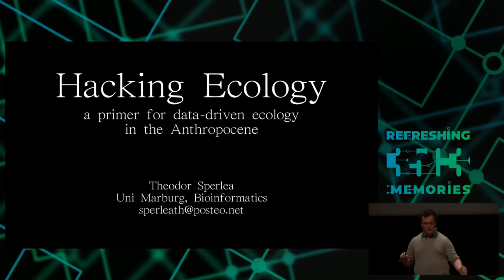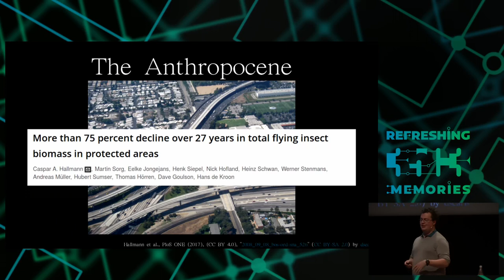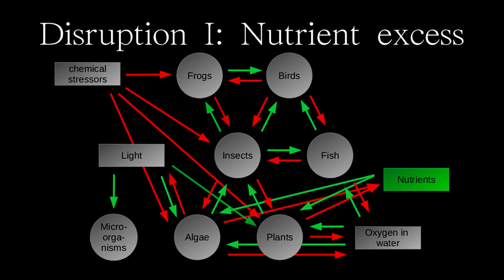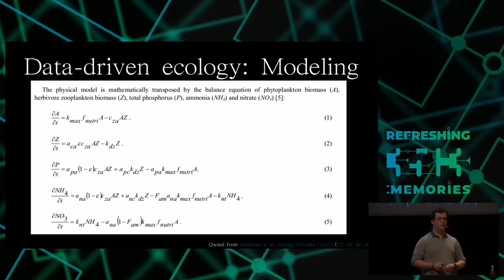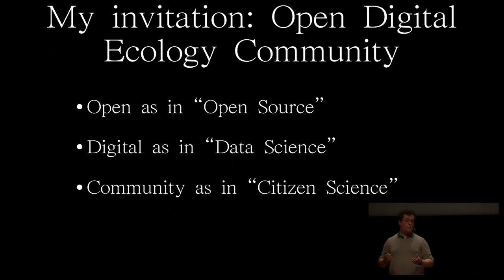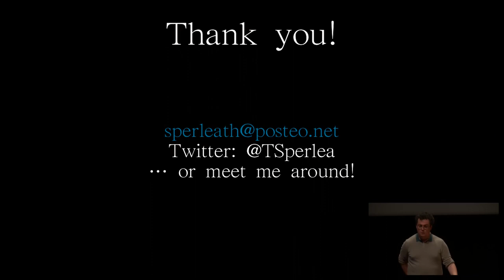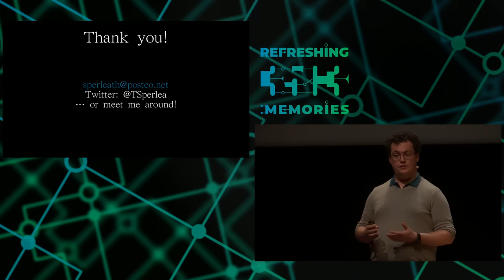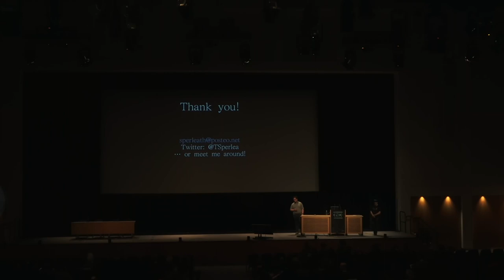35C3 - Hacking Ecology - deutsche Übersetzung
How Data Scientists can help to avoid a sixth global extinction

As humans have a large negative impact on ecosystems all around the globe, we are approaching a major extinction event in which around 70% of all species will go extinct. This talk will give an introduction to a data-driven and system-based view of ecology.

Since life emerged on this planet around 3 billion years ago, five global extinction events took place, that are characterized by over 60% of all species disappearing within a geologically short time interval. The last decades of environmental research, however, made it evidently clear that anthropogenic impacts on the global ecology could lead to a sixth global extinction. Being caused by the destabilization of ecosystems due to climate change, poaching, fragmenting of habitats, species invasions, pollution and other human activities, this extinction event would be the first induced by a species and not by natural catastrophes.

Two general paths of action seem available to mitigate this threat or at least limit the damage: One consists of radically limiting anthropogenic influence on nature by restricting human habitats (to, as argued by E. O. Wilson among others, half of the earths surface), which, however, seems politically infeasible. A second strategy aims to effectively re-stabilize ecosystems by selective and specific intervention, but this would require a much deeper knowledge of ecosystem processes and how to modulate them.

In this talk, I will provide an overview of the declining quality of ecosystems worldwide and argue that data-driven approaches as well as a hacker mindset will be essential to tackle open questions. I will support this argument by examples from my own research, in which I aim to identify important interactions between microbes in lake ecosystems. Finally, I will try to start a discussion on how to create citizen science projects that will help us understand our natural environment.

Theodor Sperlea